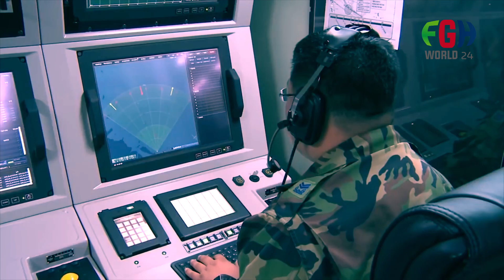Decoding SAM How Surface to Air Missiles Work Air Defense Explained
Unlock the mysteries of Surface-to-Air Missiles (SAMs) in this in-depth exploration! 🚀 Discover the inner workings of air defense systems as we decode the technology behind SAMs. From radar tracking to precision intercepts, join us in unraveling the secrets of these powerful defenses. 🎯 Gain a comprehensive understanding of SAM technology and learn how it plays a crucial role in safeguarding airspace. Don't miss this detailed guide on 'Decoding SAMs: How Surface-to-Air Missiles Work | Air Defense Explained.' 🌐✈️